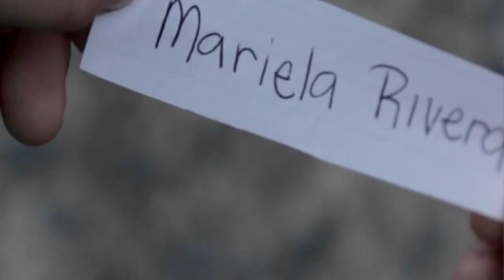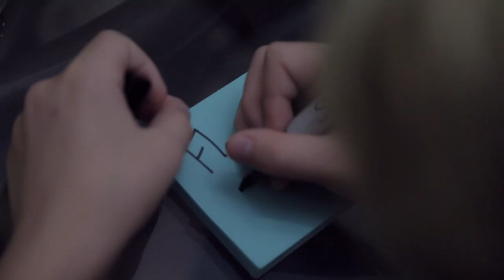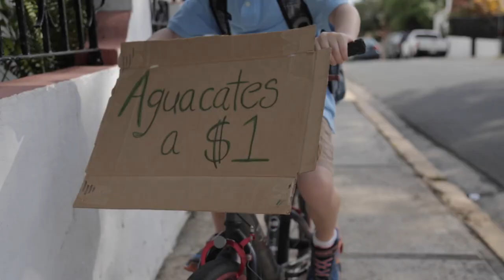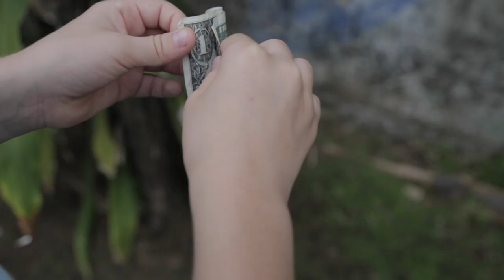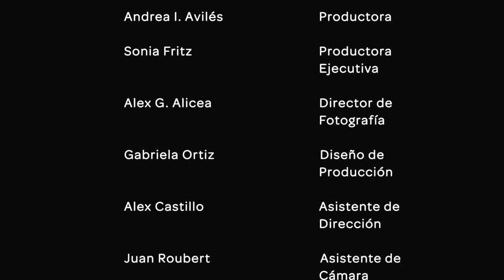AGUACATE (short film)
Andrés sells avocados around the neighborhood to save up money for a gift for his school crush, Mariela. During his journey he meets and old man whom he begins to create a bond with. Andrés proves that life takes unexpected turns.

Directed by: Jasmine Castañeda
Written by: Jasmine Castañeda, Alex Alicea & Andrea I. Avilés
Original Music: Jonathan Maldonado